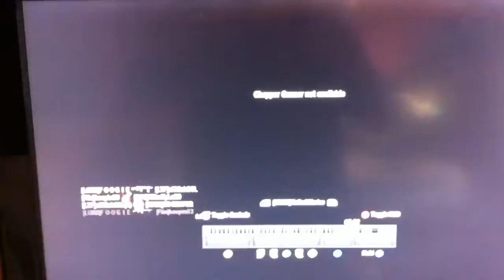Black Ops - Huey Rampage